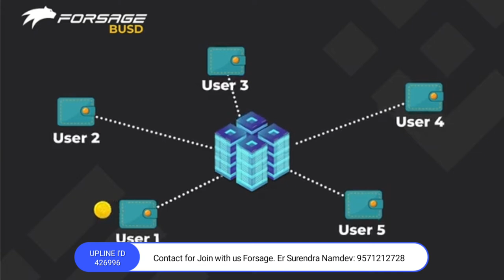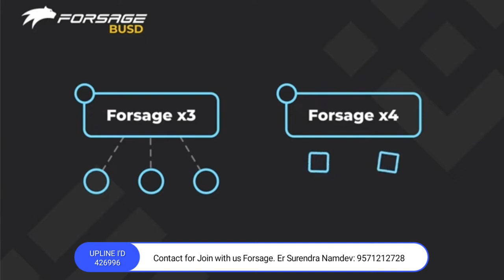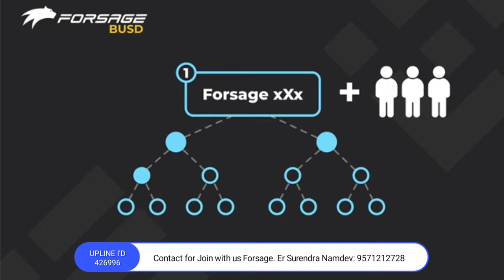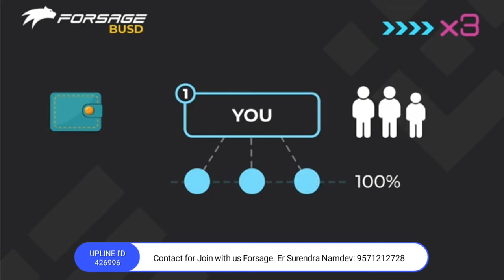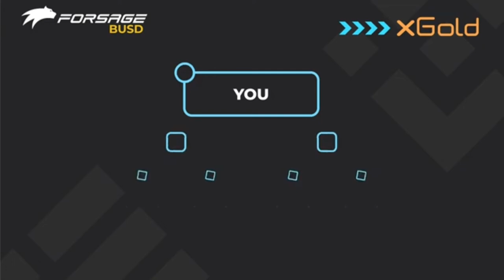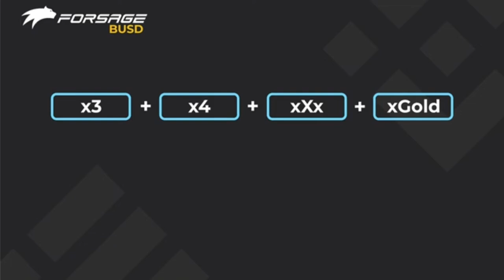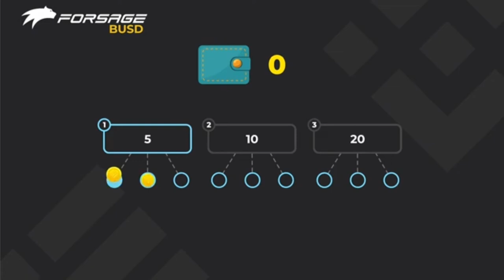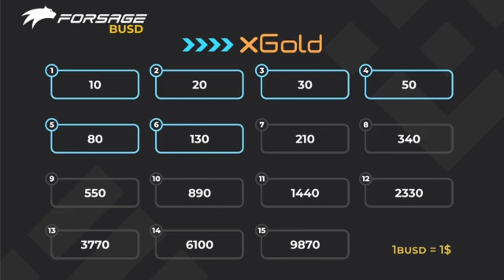forsage BUSD Plan in English | X3, X4, XXX & X GOLD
This video is made for only information and training purposes of Crypto currency Wallet and block chain technology wallets.
what is token pocket wallet
token pocket kya h
token pocket wallet kaise bnaye
how to create token pocket
how to create trust wallet
trust wallet kaise bnaye
trust wallet tutorial in hindi
trust wallet kaise bnaye puri jaankari hindi me
trust wallet bnane ka trika
crypto currency wallet
trust wallet
token pocket
metamask
klever

Forsage क्या है?। Forsage ही क्यों करें। Forsage best opportunity।

क्या forsage पूरी तरह पारदर्शी है? forsage में id check कैसे करें?
forsage kya hain
how to join forsage
forsage kaise join karein
forsage BUSD plan in hindi
forsage BUSD plan hindi
how to make money from forsage
forsage se paise kese kmaaye
how to earn money from forsage
forsage se paise kmaye
forsage in india
what is decentralization
what is blockchain techonology
what is cryptocurrency
what is BUSD
how to make money in forsage in india
forsage programe X3, X4, XXX, X Gold working plan
multi level marketing (MLM)

Join forsage with me contact with me

my forsage id number is 188845